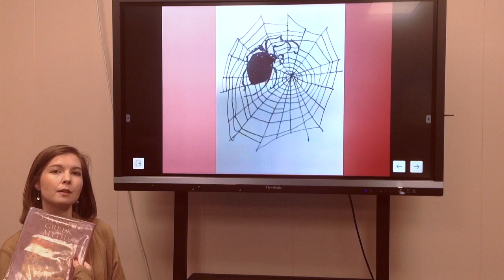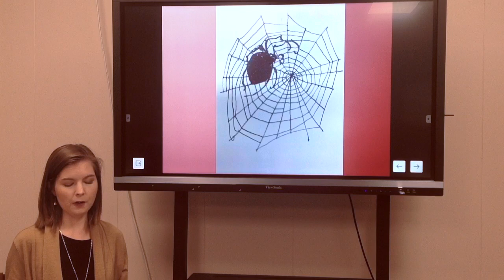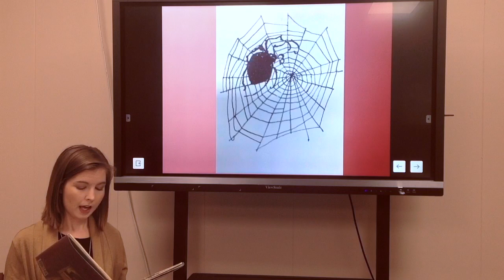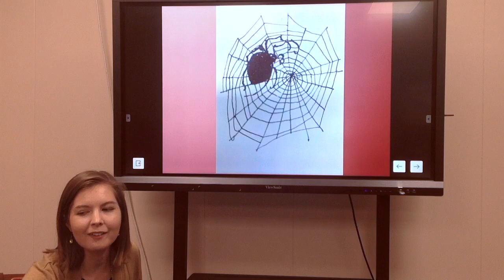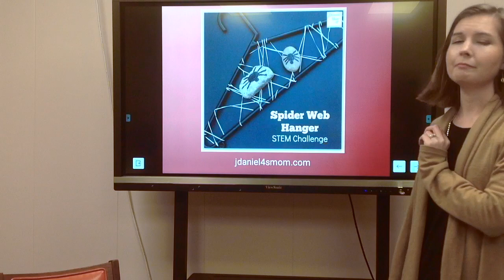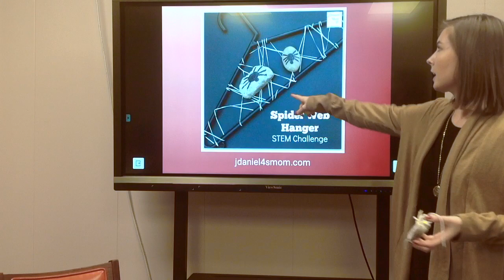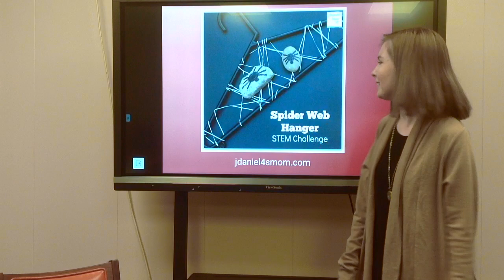Literary Shorts: Arachne and Minerva